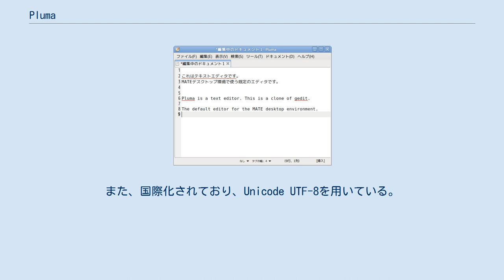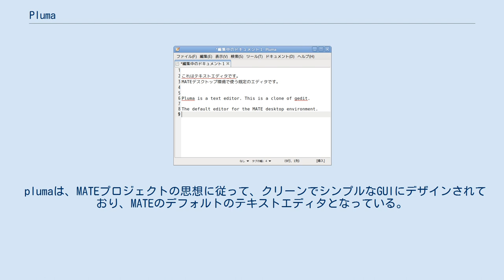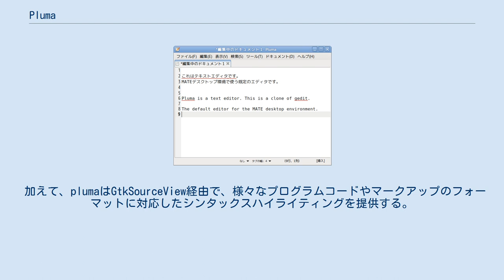Pluma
plumaは、gedit 2をフォークして作られたテキストエディタである。
Linuxディストリビューションで使用されるMATEのデフォルトのテキストエディタである。
plumaは、基本的な機能のほか、追加のプラグインで機能を拡張することができる。
 plumaは、複数のファイルを一度に編集することができる（タブまたはMDIをサポート）グラフィカルなアプリケーションである。
また、国際化されており、Unicode UTF-8を用いている。
plumaは一般的なテキストエディタとしては標準的な機能をサポートしており、簡潔さと使いやすさを強調している。
plumaの核となる機能は、ソースコードのシンタックスハイライティング、オートインデント、プレビュー機能付きの印刷のサポートなどである。
 plumaは、MATEプロジェクトの思想に従って、クリーンでシンプルなGUIにデザインされており、MATEのデフォルトのテキストエディタとなっている。
また、plumaはフリーソフトウェア、オープンソースソフトウェアであり、GNU GPLバージョン 2以降に従う。
 plumaは完全にMATEに統合されており、Caja（MATEのファイルマネージャ）からのドロップが可能で、MATE Virtual File System、MATEのプリントフレームワーク、MATEのヘルプシステムを使っている。
 plumaは、MDIの機能や、GUIによるタブ機能を持っており、複数のファイルを編集することができる。
タブは、複数のウィンドウの間をユーザーの手で自由に移動することができる。
また、GVfsを使ってリモートのファイルを編集することも可能である。
他のコード指向の機能としては、行番号の表示、ブラケットのマッチング、テキスト折り返し、現在の行のハイライト、オートインデントや自動的なファイルのバックアップなどがある。
 plumaは印刷機能をサポートしており、これには印刷プレビューやPostScriptやPDFへの印刷のサポートが含まれている。
印刷オプションは、テキストのフォントや、ページサイズ、向き、余白、オプションのページヘッダーや行番号、シンタックスハイライティングが含まれている。
 加えて、plumaはGtkSourceView経由で、様々なプログラムコードやマークアップのフォーマットに対応したシンタックスハイライティングを提供する。
 いくつかのプラグインは、plumaに予めパッケージングされ、インストールされている（外部プラグインも利用可能である）。
 MATE Core Applicationsの一部として、plumaは、最新のGTKとMATEのライブラリを使っている。
また、plumaのソースコードはGitにより管理されている。